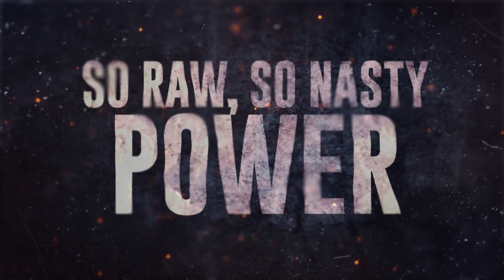Russell Westbrook Most Vicious Dunks and Trailer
Russell Westbrook  is known as the NBA's Most Viscous and Aggressive Dunk. Here is a Trailer and Compilation of Some of WestBrooks Most Thunderous Dunks. This year 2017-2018 will be a new look for Westbrook, With the additions of Paul George and Carmelo Anthony. Thunder Fans Should be Happy With This one.